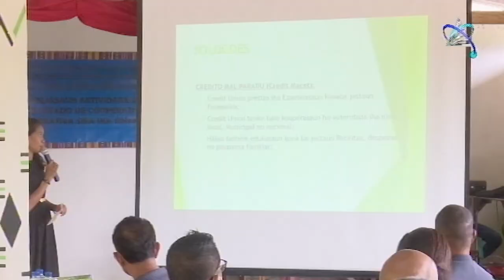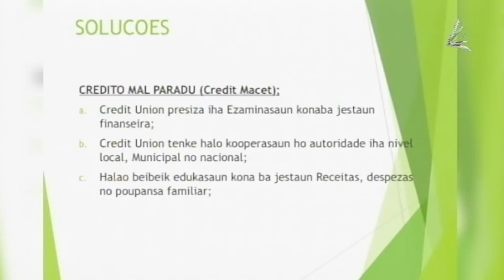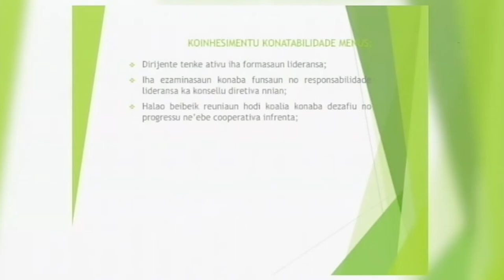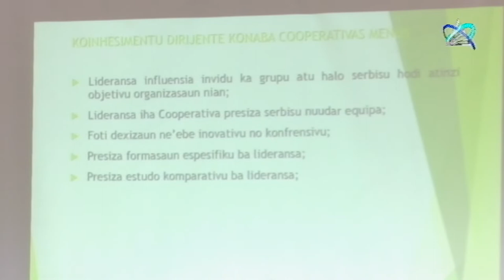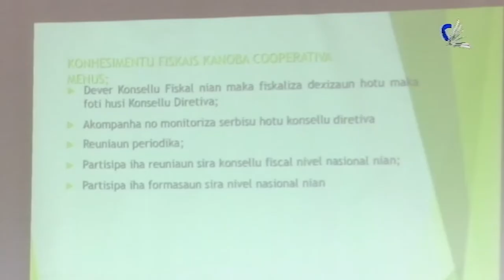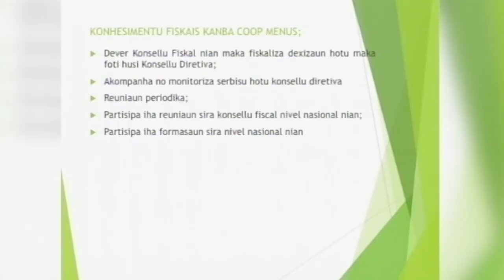Seminario SECOOP ||12-12-21"Servisu Local, Bem Global No Ema Mak Sentru Ba Desemvolvimento”